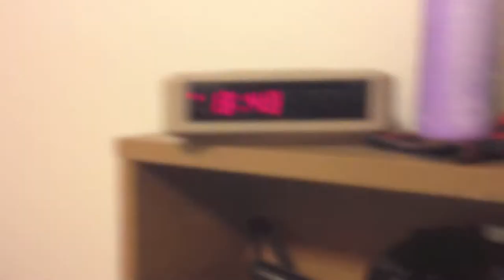Almost late (SDSU sample vid)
Short sample video edit created at SDSU CES as part of the professional certificate in digital and social media.